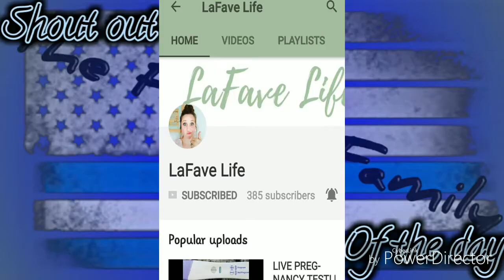I volunteered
Today i volunteered at my kid's school for grandparents day it was lots of fun even tho jr was not happy with all the people around 😂 he is just like his mama